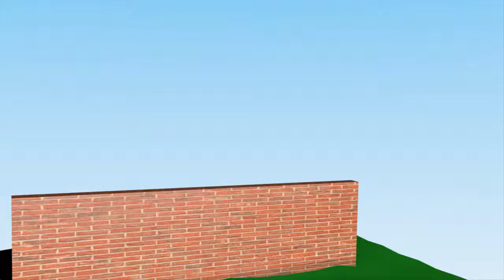Day of the week | A week has seven days | Learn days of the week | Learn day of the week on 3D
Make your kids learn the days of the week - Sunday, Monday, Tuesday, Wednesday, Thursday, Friday, and Saturday.